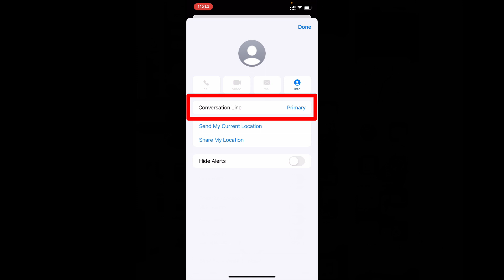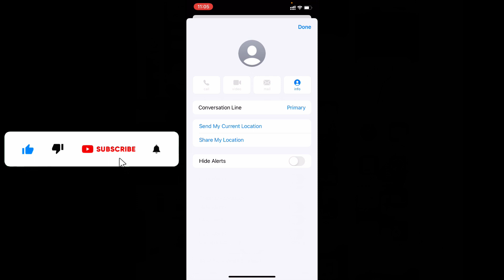How do I know Text Messages are Came for which SIM on Dual SIM iPhone?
How do I know which Text Messages Came for which SIM on Dual SIM iPhone? In this video, I show you how to find the Incoming text message came for which sim on dual sim iPhone, I mean for SIM 1 or SIM 2. Actually, You can easily view the incoming text message sim line on a dual sim iPhone.